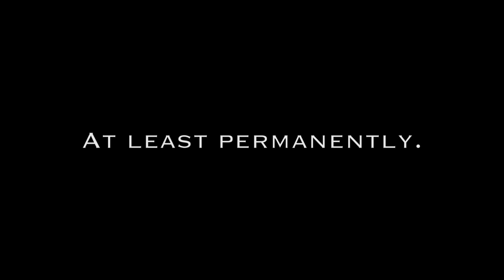500 Stormtroopers! Dumped on the floor! [STAR WARS] Hasbro TVC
I poured all my stormtroopers onto the floor for a sequence in a previous video: